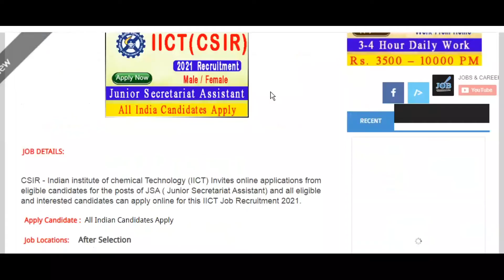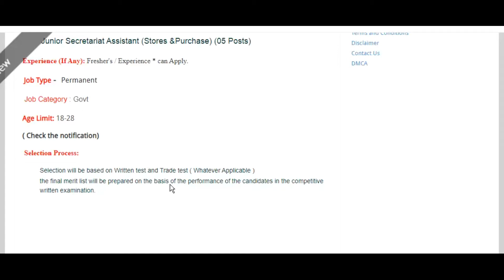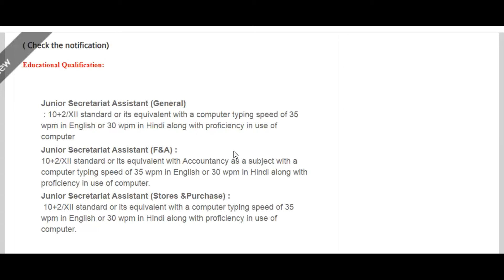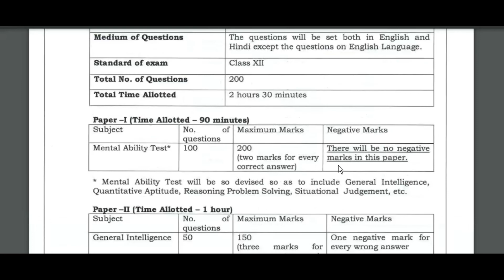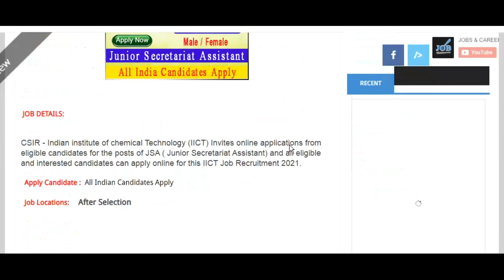IICT CSIR Recruitment 2021 | 18 Junior Secretariat Assistant | Apply Online